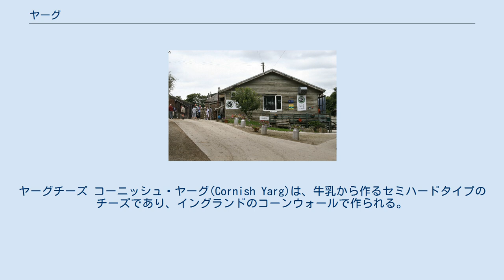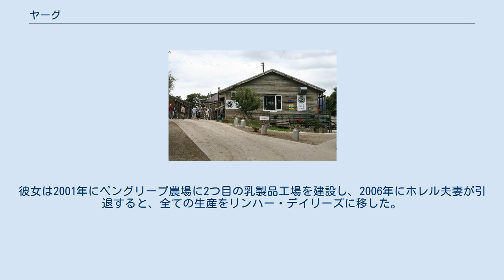ヤーグ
ヤーグチーズ コーニッシュ・ヤーグ(Cornish Yarg)は、牛乳から作るセミハードタイプのチーズであり、イングランドのコーンウォールで作られる。
熟成させる前にセイヨウイラクサの葉で包むことで、カビが生え固い外皮になるが食用になる。
包んだ葉のすぐ下はクリーミーでソフトになり、中央付近はケアフィリチーズのようなもろく砕けやすい食感になる。
 リンハー・デイリーズ その歴史的な意味合いにも関わらず、ヤーグはイギリスチーズ復興の時代である1980年代に、伝統的なイギリス植民地様式のチーズを元に作られたものである。
 トゥルーロ近郊のペングリープ農場にあるリンハー・デイリーズ・チーズ・カンパニー(Lynher Dairies Cheese Company)のキャサリン・ミード、デーン・ホプキンスらによって作られた。
ヤーグ("Yarg")という名称は、1615年のセイヨウイラクサの葉で包むジェルヴァーズ・マーカムのチーズのレシピを屋根裏で見つけ出したアラン・グレイとジェニー・グレイの苗字"Gray"をさかさまに綴ったものである。
このオリジナルのレシピは、13世紀に遡ると考えられている。
 1984年、グレイ夫妻はこのレシピをマイケル・ホレルとマーガレット・ホレルに売却し、夫妻とともに働いていたミードが販売に向けた開発を始めた。
彼女は2001年にペングリープ農場に2つ目の乳製品工場を建設し、2006年にホレル夫妻が引退すると、全ての生産をリンハー・デイリーズに移した。